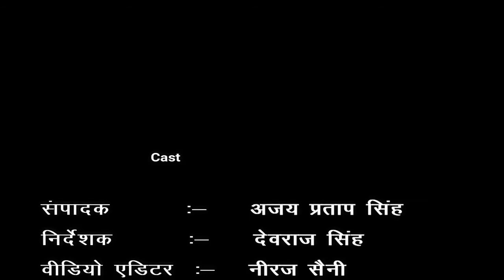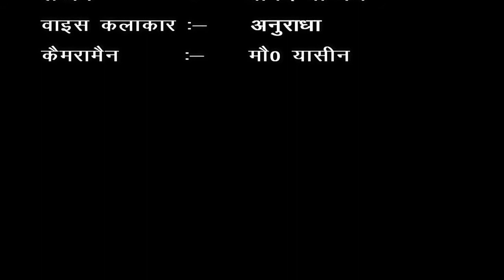ग्राम - पीपल ब्लॉक - भगतपुर टॉडा जिला- मुरादाबाद